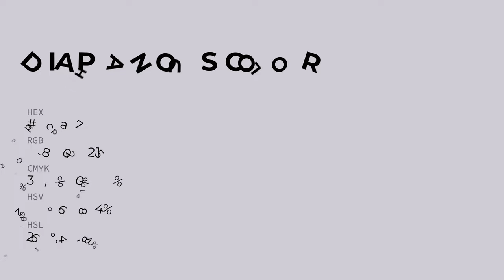Diaphanous color d0cad7 hex color - Violet color - Warm color d0cad7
What color is Diaphanous ? d0cad7 hex color - Violet color - Warm color d0cad7

Hex d0cad7 Color Code is also known as Diaphanous color.

Hex d0cad7 Color code in RGB color code model is created after adding 81.57% red color, 79.22% green color and 84.31% blue color.
Hex d0cad7 Color code in CMYK color (process color) code model is generated after subtraction of 3% cyan, 6% magenta, 0% yellow and 15% black.